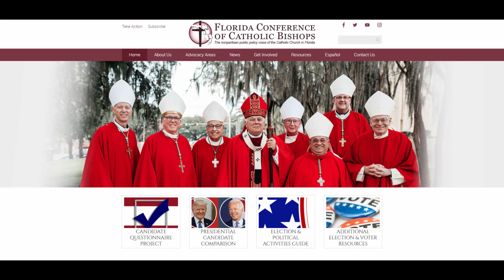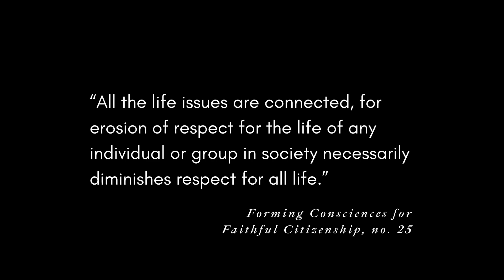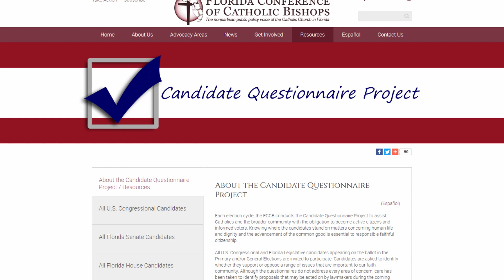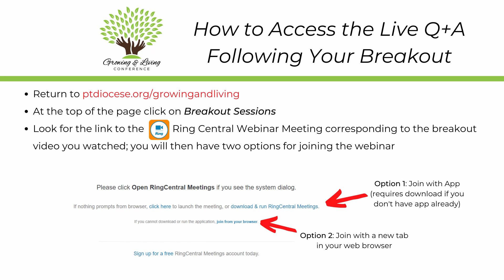The Call to Faithful Citizenship – Ingrid Delgado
At the Growing and Living Conference, Ingrid Delgado with the Florida Conference of Catholic Bishops, speaks on the call to faithful citizenship.